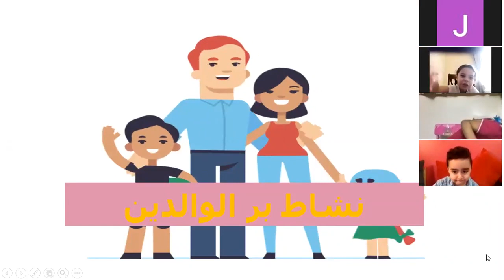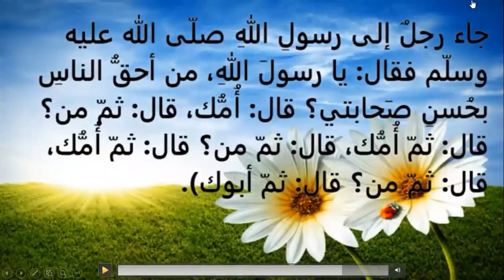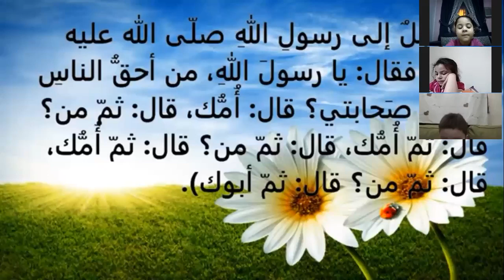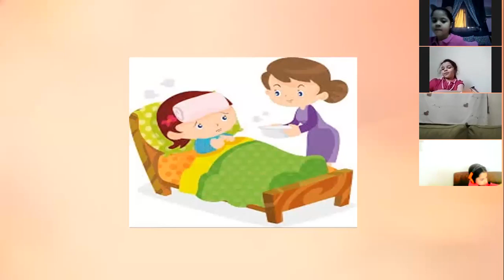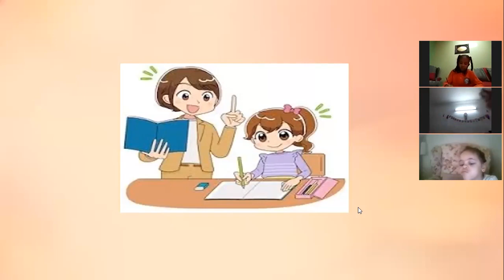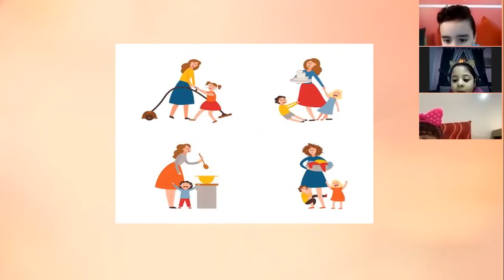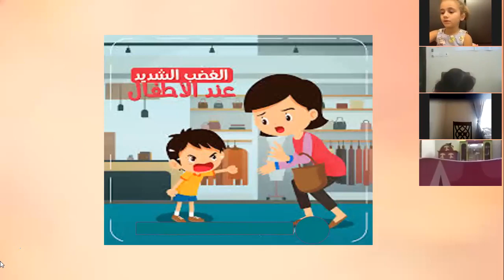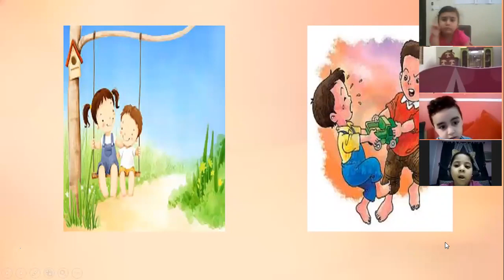Reema_International_School نشاط بر الوالدين 👩‍❤️‍👨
الوالدان هما جنة الله على الأرض، هما سبب وجودك في هذه الحياة، وهما أيضاً سبب دخولك جنات النعيم أو النار، أمرنا الله بالبر والإحسان إليهم ولم يجسِّد البرّ بالعبارات والكلمات فقط إنما بالمعاملة الحسنة وعدم نهرهم وطاعتهم، وفي هذا المقال سنعرض لكم بعض العبارات في بر الوالدين.
نشاط بر الوالدين 👩‍❤️‍👨
KG3B👩‍❤️‍👨
T.Sohila